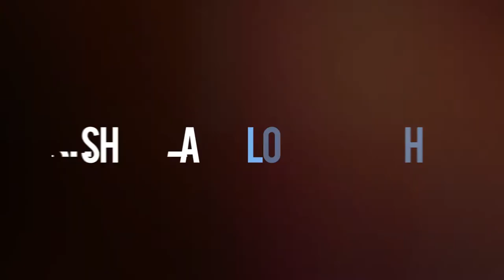Shop Talk at Impressions Expo Long Beach 2020: The Future of Garment Decoration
Shop Talk at Impressions Expo Long Beach 2020: The Future of Garment Decoration with Jacob Edward (Jakprints), Alex Phelan (OvalJet), and Kevin Tsukahara (DTG Expert)